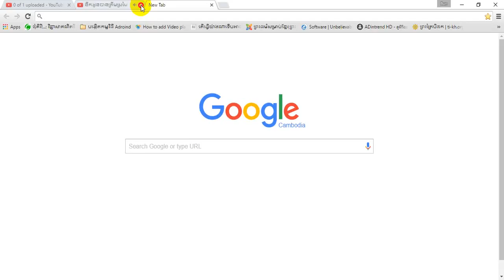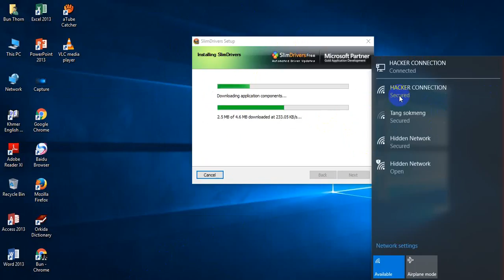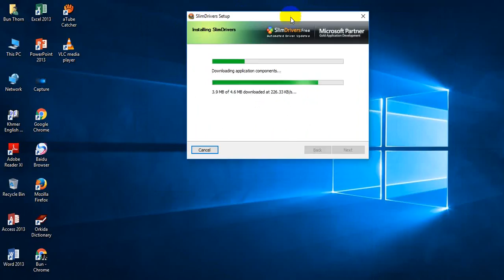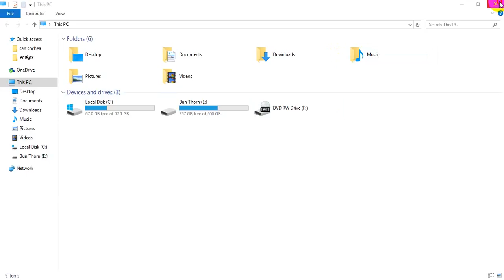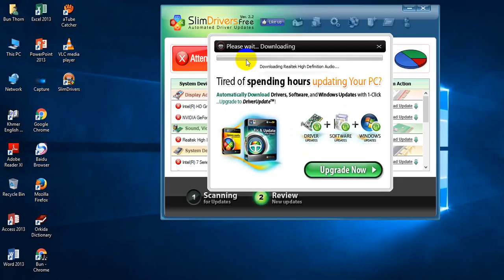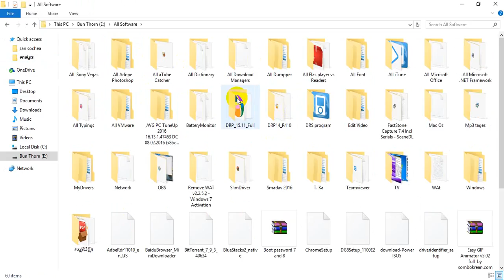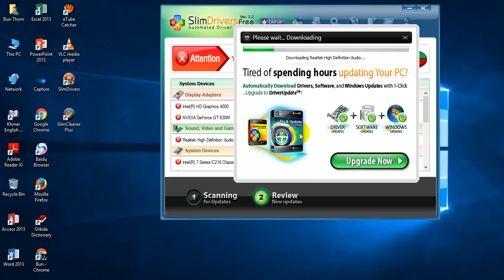របៀប Scan Driver ឲ្យ Full គ្រប់ Windows ទាំងអស់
Welcome to Bun Thorn, This channel is for Showing about Technology, Share by Venerable Bun Thorn.
We collected all Khmer smot, Khmer traditional,Technology, Khmer dhamma,And specially Khmer education, and Other knowledge.

Windows 7,
Windows 8,
Windows 8.1,
    *Windows installation*
How to create a bootable USB flash drive to install Windows 8, Windows 7, Windows XP,
How to install Windows 8 from USB Flash
How to install Start Menu for Windows 8 (Stardock Start8 Full Version),
How to disable Windows Update,
    *Microsoft Office works installation:*
How to activate Office 2010 or 2013,
How to install Khmer Unicode ,
How to Asign Language Keyboard on Windows 8,
How to install Fonts Unicode and Limon,
    *Dictionary Installation:*
How to install Khmer English-Dictionary
How to install dictionary (Chuon Nat-Khmer Dictionary)
How to install Dictionary-of-law
How to install build Dictionary 2006
How to install Cambridge Advanced Learner's Dictionary
     *Internet and Social Network Installation:*
How to install Firefox Browser
How to install Google Chrome Browser
How to install Facebook Messenger for Windows 8 on PC
How to install Skype
How to Line for PC
How to install Viber for PC
      *How to download Video, Mp3, more files from Internet:*
How to install Internet Download Manager
How to install IDM CC (Add-ons)
How to disable IDM Update message
     *Security and Anti-virus*
How to install Avast (Avast Internet Security 2014 v. 9.0.2021)
Folder Security Personal 4.1.31
USB Disk Security v6.4.0.1 - Full Version
    *Adobe installation:*
How to install Adobe Photoshop CS3,
How to install Adobe Photoshop CS5,
How to install Adobe Photoshop CS6. ,
How to install Adobe Acrobat Reader,
How to install Adobe Reader,

 *installation Windows*

How to create boot USB,
How to set up windows from USB,
How to set up windows 8 from USB,
How to install windows Xp,
How to install windows 8.1,
How to install windows 10,
How to install Microsoft Office,